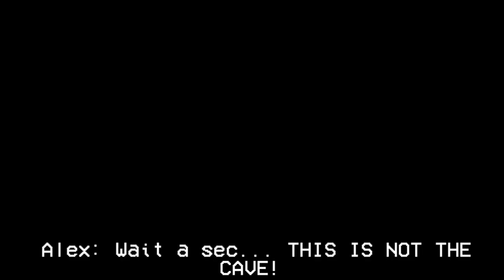Ep 2: The Tutorial || The True Backrooms || Minecraft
Here the wanderer realized that going to the cave was his biggest mistake. *yet*